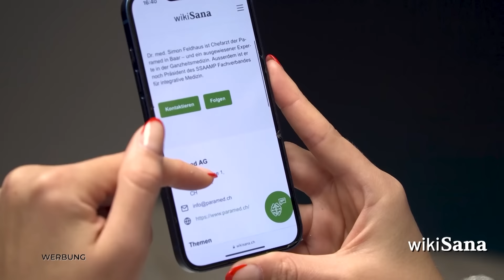Das unendliche Bewusstseinsfeld: Eine hilfreiche Reise ins Unbekannte | Sinn des Lebens | QS24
Im Interview mit dem Bewusstseinslehrer Stephan Meier wird das Bewusstseinsfeld und seine zahlreichen Facetten tiefgehend beleuchtet. Zunächst erklärt Meier, was das Bewusstseinsfeld eigentlich ist. Er geht darauf ein, wozu man das Bewusstseinsfeld nutzen kann, und beschreibt, was sich darin befindet und wovon es gespeist wird. Dabei wird deutlich, dass das Bewusstseinsfeld eine zentrale Rolle in der Verbindung von Geist und Materie spielt und ein umfassendes Reservoir an Informationen und Energien darstellt. Im Verlauf des Gesprächs werden die Begriffe morphisches und morphogenetisches Feld sowie die 5. Dimension und die Akasha Chronik erklärt und miteinander verglichen.

Besonderes Augenmerk wird auf die praktische Anwendung und die Integration des Wissens, das wir aus dem Bewusstseinsfeld schöpfen können, in den Alltag gelegt. Stephan Meier teilt wertvolle Einblicke, wie das Bewusstseinsfeld zur persönlichen und spirituellen Entwicklung genutzt werden kann. Er erläutert, wie man Zugang zu diesem Feld findet und wie man es zur Verbesserung des eigenen Lebens einsetzen kann. Das Interview bietet eine kleine Einführung in das Thema und lädt dazu ein, tiefer in die faszinierende Welt des Bewusstseinsfeldes einzutauchen.

Stephan Meier ist Bewusstseinslehrer und Seminarleiter, er beschäftigt sich seit vielen Jahren mit erweitertem Bewusstsein. Während seiner Arbeit als Wirtschaftsingenieur ereilte ihn ein Schicksalsschlag, welcher ihn schlussendlich in die Verbindung mit dem Bewusstseinsfeld führte. Heute zeigt Stephan den Teilnehmern in seinen Seminaren, wie sie sich mit dem Bewusstseinsfeld verbinden können, um zügige und nachhaltige Heilung für sich erfahren zu können.

▬ Zu Gast ▬▬▬▬▬▬▬▬▬▬▬▬▬▬▬▬▬
Stephan Meier, Bewusstseinslehrer
Moderation: Alexandra Wurlitzer
Sendungsnummer: SdL_240521_S6_stephanmeier